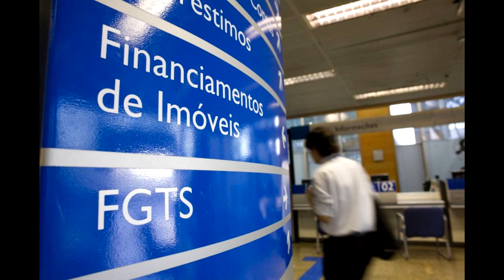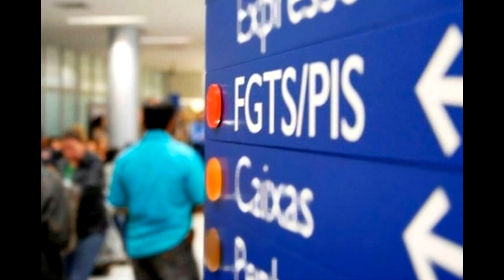Veja quando a Caixa permite realizar o saque do FGTS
MANDA MATÉRIA E VÍDEOS AJUDE A FAZER O CANAL MELHOR WhatsApp PIMENTA 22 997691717
Veja quando a Caixa permite realizar o saque do FGTS. O governo gerou expectativa entre os trabalhadores ao revelar a intenção de liberar o saque do FGTS (Fundo de Garantia do Tempo de Serviço).